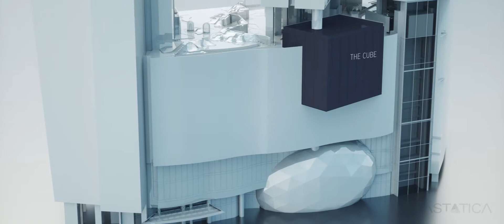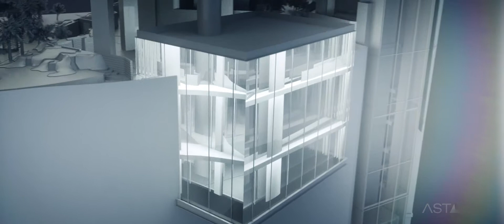8 Conlay Retail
Once again, property developer KSK Land has commissioned us to produce this feature on this world-class lifestyle retail quarters project designed by acclaimed design experts Benoy.

Direction & Animation by ASTATICA